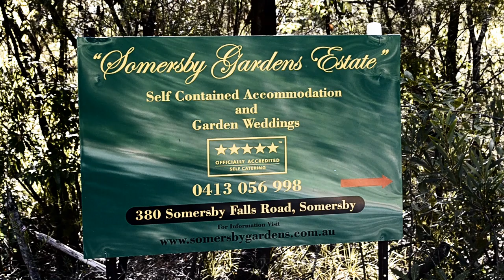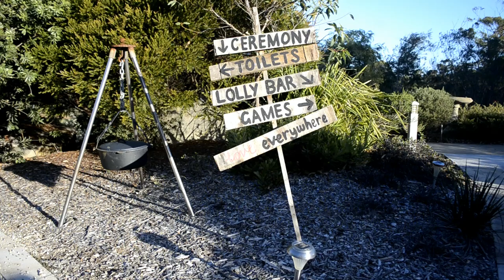Somersby Garden Wedding Venue Central Coast2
Somersby Garden is a beautiful resort on the central coast ideal for weddings,conferences or Holiday Accommodation. This little video shows some highlights.